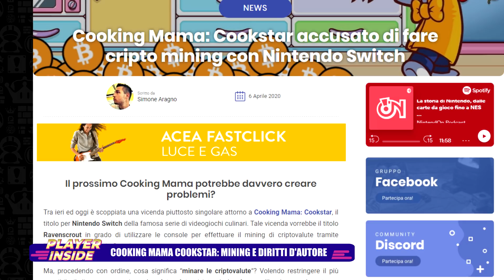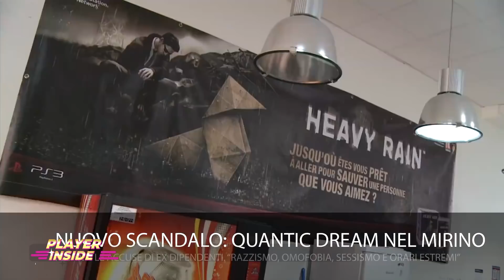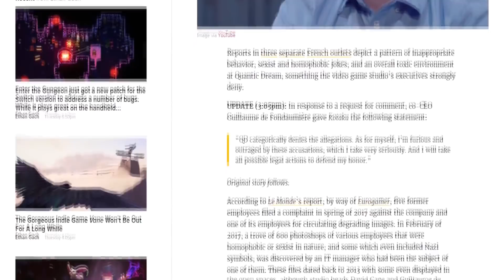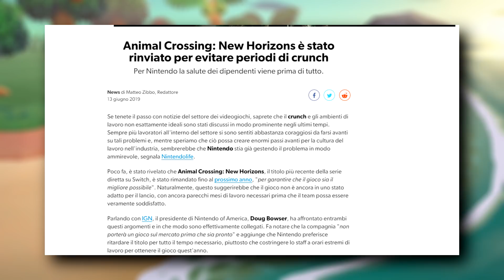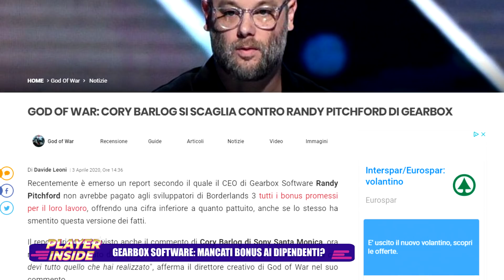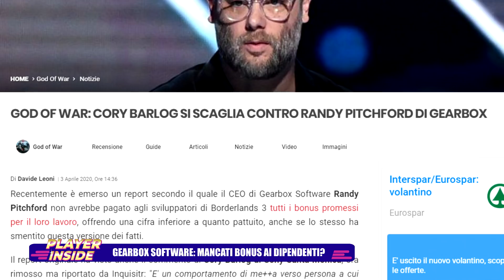8 SCANDALI nel mondo dei VIDEOGIOCHI